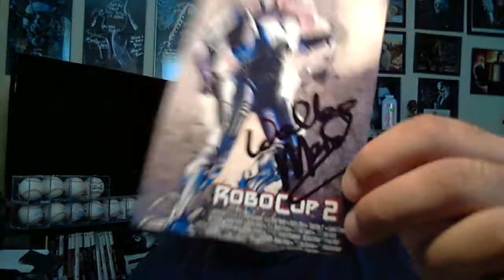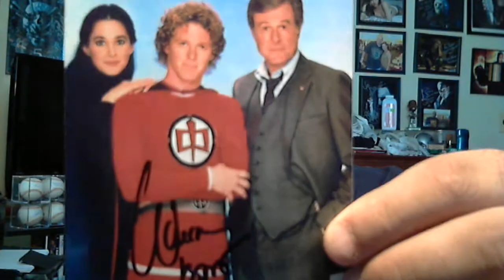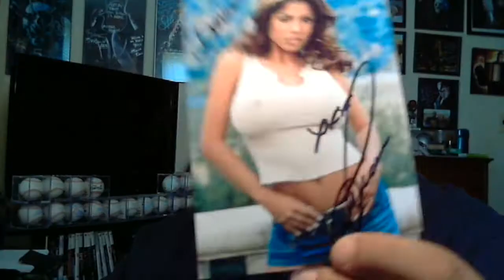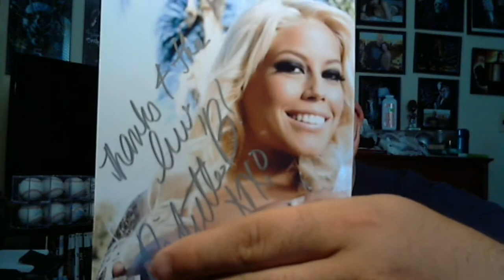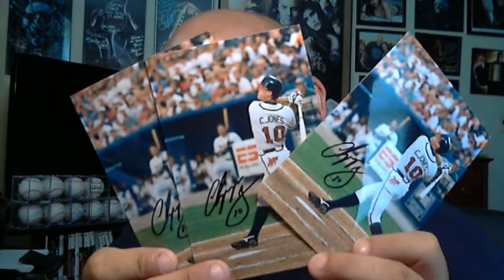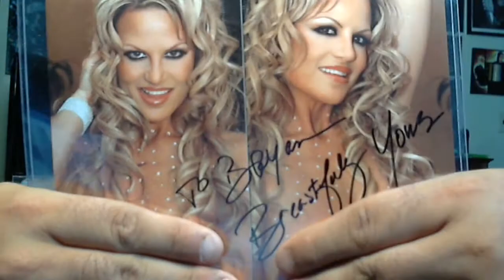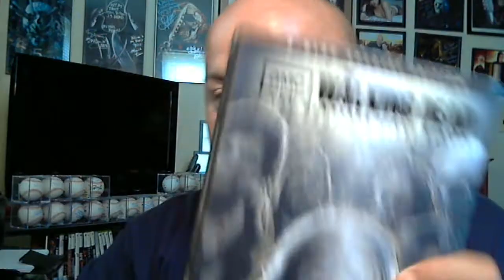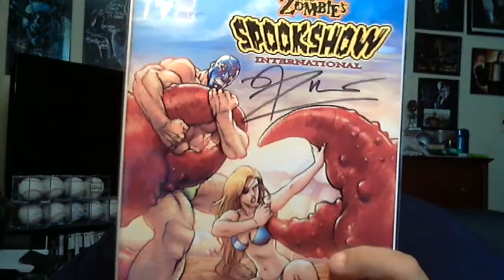6 TTMS / 1 YOUTUBER / 1 ANNOUNCEMENT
GREAT MAILDAY !!